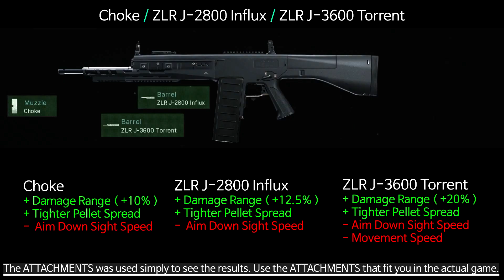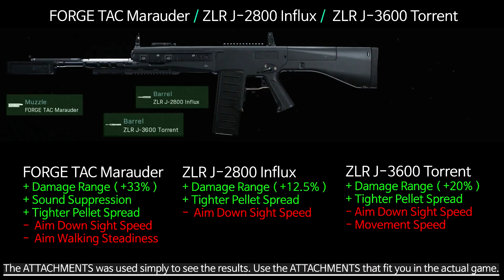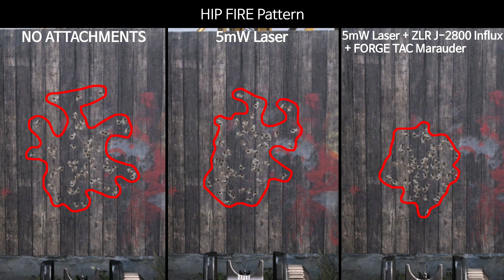CallOfDuty Modern Warfare SEASON6 NEW Shotgun ( JAK-12 ) PELLET SPREAD & Hip Fire PATTERN Comparison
COD Modern Warfare SEASON6 NEW Shotgun ( JAK-12 ) PELLET SPREAD & Hip Fire PATTERN Comparison↓↓↓↓↓↓↓↓↓↓↓↓ TIMELINE

No Equipment / JAK Urban King 00:03
Choke / ZLR J-2800 Influx / ZLR J-3600 Torrent 00:32
FORGE TAC Marauder / ZLR J-2800 Influx / ZLR J-3600 Torrent 01:01
Hip Fire 01:30
Results of all the point of impact  02:30